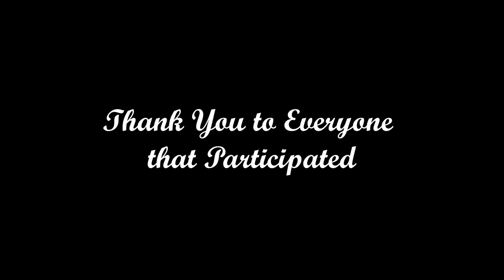BVN Constitution Day Video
Happy Constitution Day Blue Valley North! We hope you enjoy this very short episode celebrating this amazing holiday!